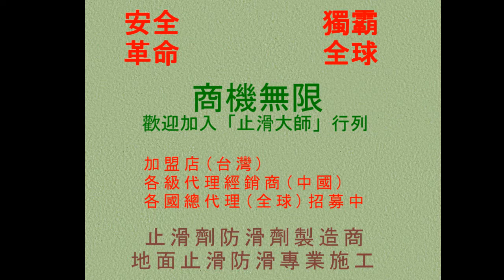59 花崗岩車庫防滑 台中市台中港路透天住家各種亮面花崗岩拼圖車庫地面地坪止滑防滑施工工程